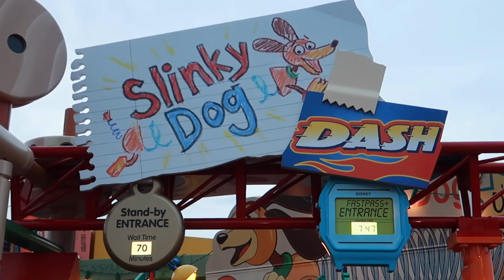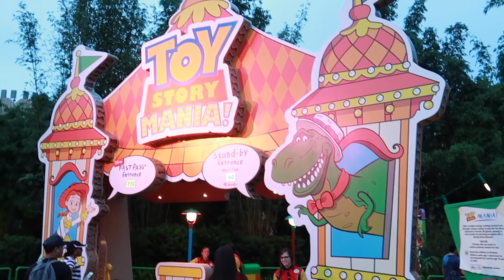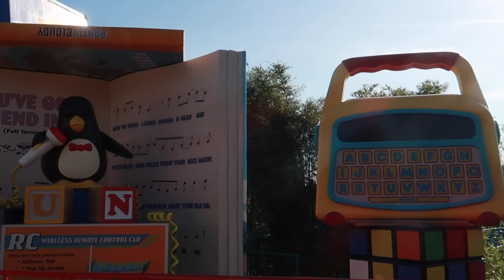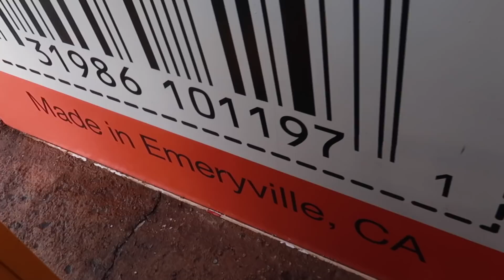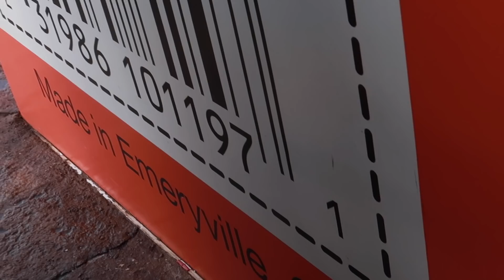Disney World 2018: Todo sobre Toy Story Land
Hola tías!

En este vídeo os cuento todo sobre Toy Story Land, la última zona en abrir sus puertas en Disney World, concretamente en el parque Disney's Hollywood Studios. Con las atracciones y datos interesantes para que os podáis hacer las listas!

Este es el vídeo que participa en el sorteo de Disney Contigo. Que aún no conocéis su canal y su súper sorteo? Pues id ahora mismo!!!